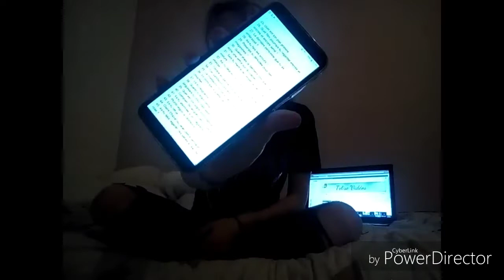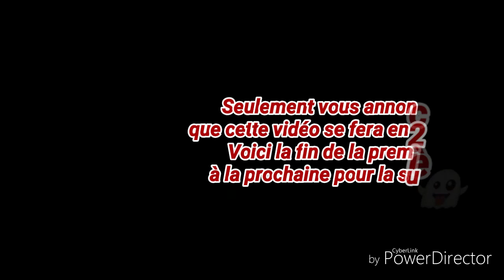100 QUESTIONS QUE PERSONNE NE POSE || PARTIE 1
Snap : @telise95